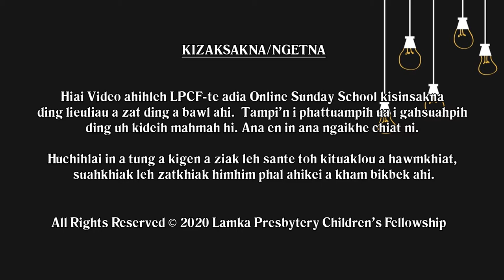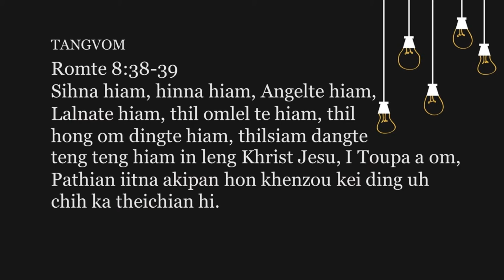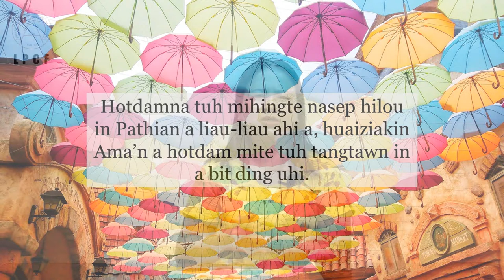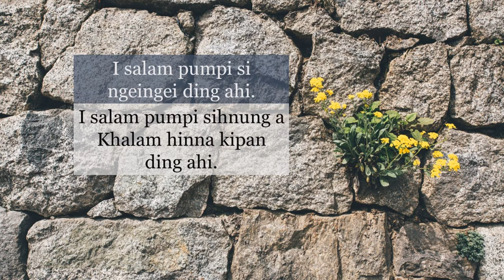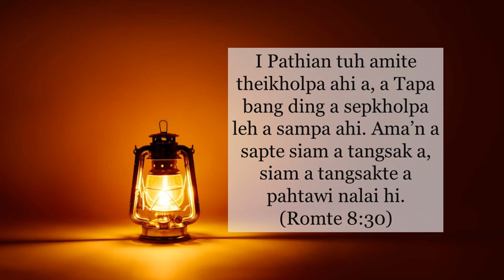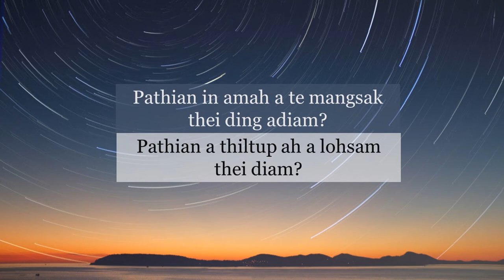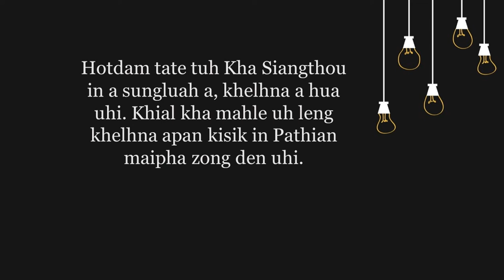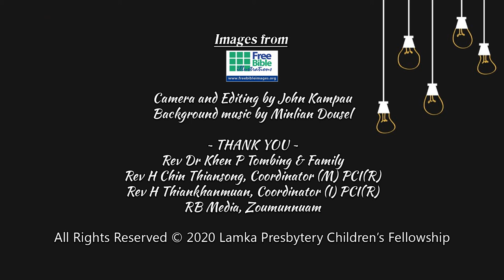JUNIOR KUM NIHNA: 11 - Gingtute Tangtawn Bitna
LPCF's Online Sunday School
JUNIOR KUM NIHNA
13 - Gingtute Tangtawn Bitna